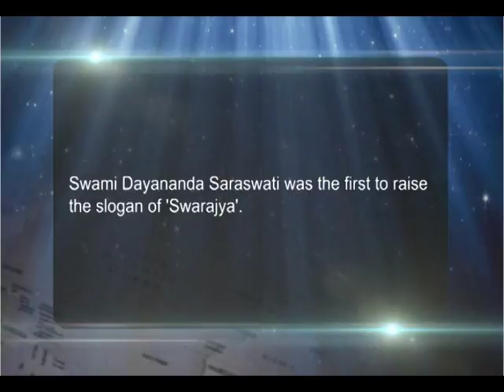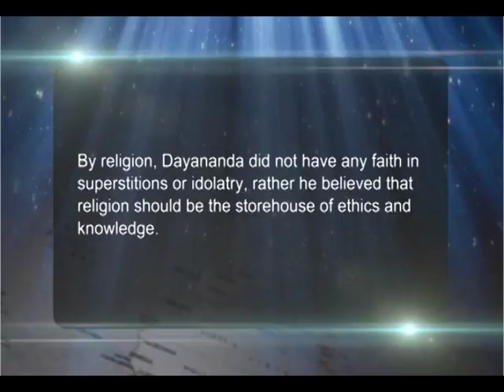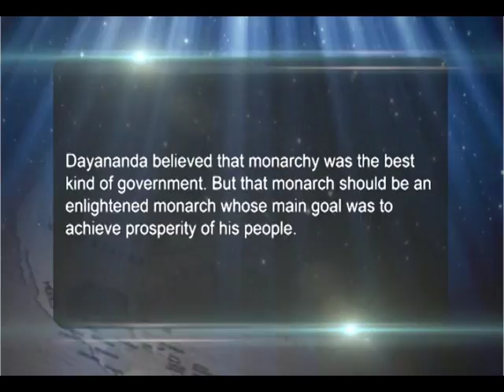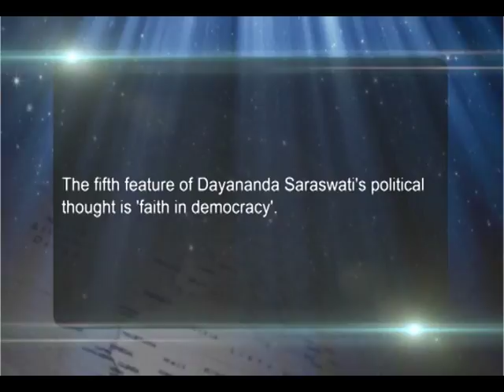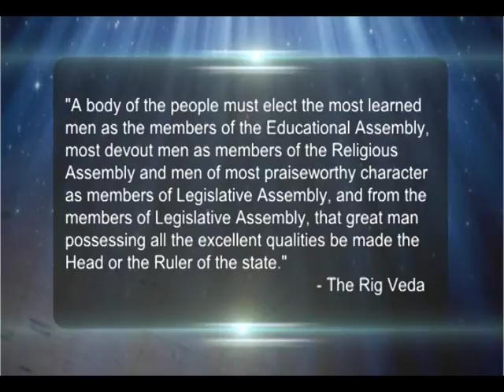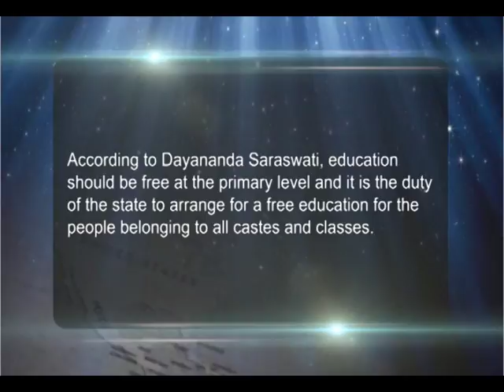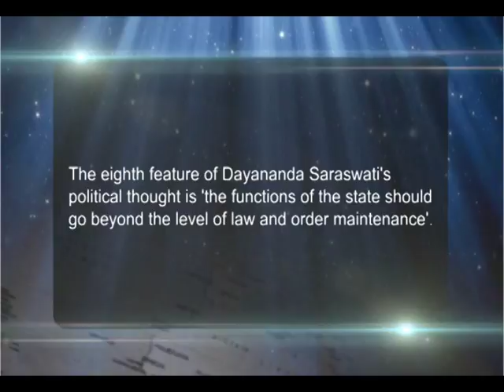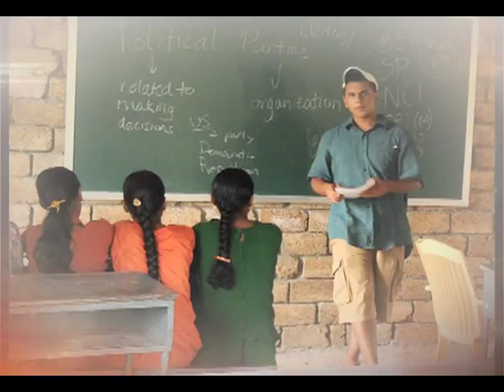Swami Dayanand Saraswati- basic feature of his political thought (CH-03)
Subject : Indian Political Thought
Course : BA (Hons) Political Science